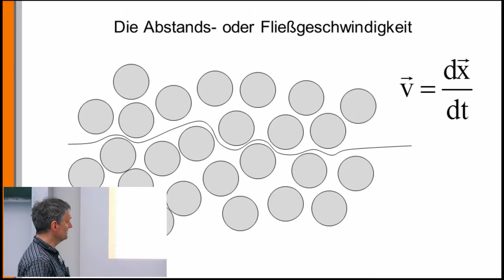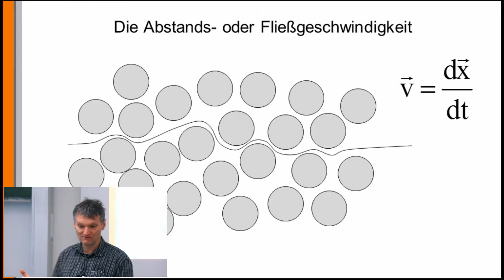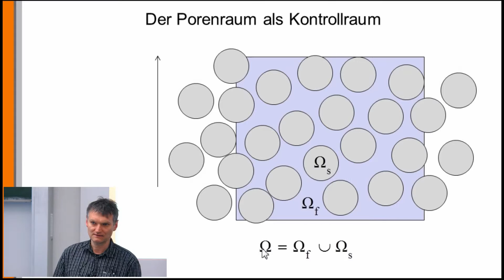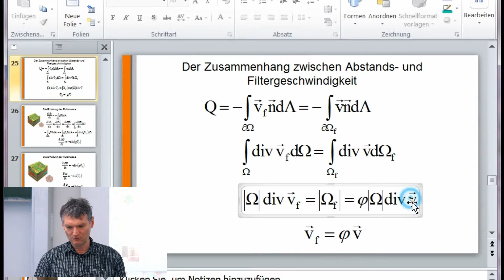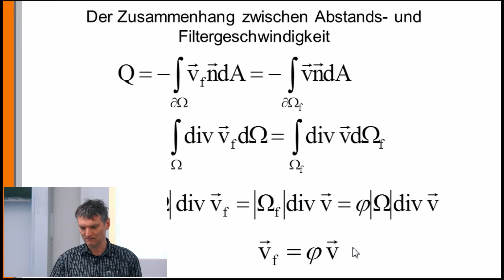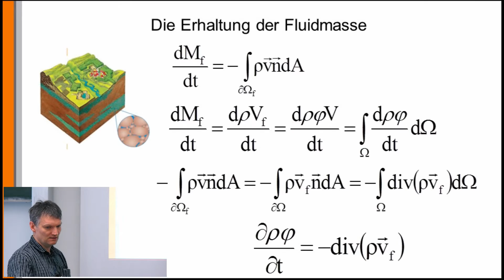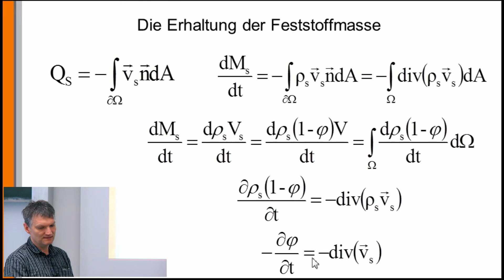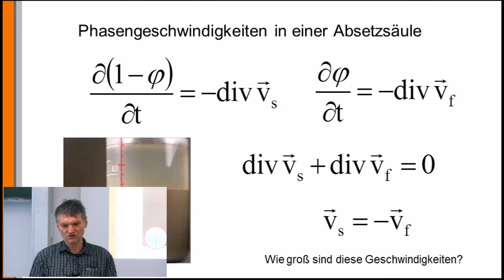Hydrologie 12: Massenerhaltung in porösen Räumen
Auch in porösen Räumen beginnt die Strömungsmechanik mit der Bilanzierung der Massen. Dazu präzisiert Prof. Andreas Malcherek den Unterschied zwischen der Filtergeschwindigkeit under Abstandsgeschwindigkeit, um dann den Wassergehalt zu bilanzieren.